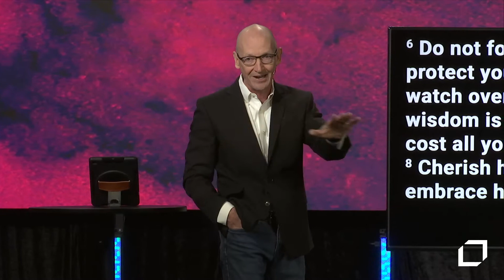Cornerstone Church | Sunday Service | February 7, 2021 | Marriage + Family Part 1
Join Pastor Ron McKey and Ovation worship for Cornerstone's Sunday Service.